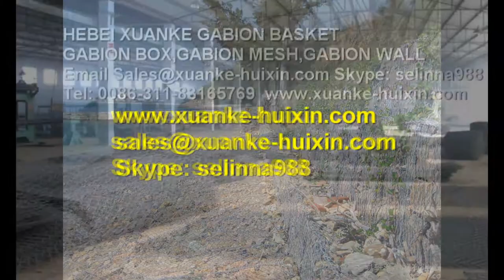Galvanized river bank protect gabion basket/gabion box,hexagonal wire mesh ISO9001 manufactory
TUV Certification Galvanized river bank protect gabion basket/gabion box,hexagonal wire mesh ISO9001 manufactory
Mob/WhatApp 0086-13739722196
Hot dip galvanized zinc:240g-300g/m2Gabion,Gabions,Gaviones,hexagonal gabion mesh,Sack gabion ,Malla de alambre galvanizado Galvanized Gabion box
1.Gabion materials: hot dipped galvanized wire and  PVC coated  galvanized wire , PVC color : darkgree, gray ,black
2.Gabion mesh wire: 2.0mm,2.4mm,2.7mm,3.2mm,3.4mm,4mm
3.Gabion selvedge wire diameter: 2.4mm,2.7mm,3mm,3.4mm,4mm
4.Gabion mesh hole : 6*8cm,8*10cm,10*12cm,12*15cm
5.Gabion Tie wire/lacing wire : 2.2mm, 3%,5%,8% of weight
6.Gabion Zinc coating : 220-290g/m2
7.Gabion size : 2x1x1m,2x1x0.5m,6x2x0.3m,as your request
8.Gabion With diaphragms
Gabion specification mesh Opening(mm Wire diameter (mm)
gabion Size 60x80 Welded wire gabion box  is tied with spiral wire welding forming the before and after the panel,bottom and clapboard assembled compression, and net cover after packed togther. According to different surface treatment, there are galvanized welded gabion box, pvc coated welded gabion box and galfan(Zn-Al)welded gabion box.
1. Materials of gabion mesh:
low carbon steel wire, galvanized iron wire
2. Surface of gabion mesh:
electro galvanized , hot dipped galvanized,  galfan, pvc coate
3. Features:
1) corrosion- resistant, rust-resistant.
2) oxidation –resistant, good tensile strength.
3) uniform mesh size, flat and even mesh surface, weave tightly.
4) galvanized /pvc coated for longer life, low costs
5) easy to handle and cut
4. Function of gabion mesh:
1) It is widely used in petroleum, construction, farming, chemical industry, heating pipes and other pipes parcel wire mesh.
2) It can be used to make stone wire mesh cages, which are widely used to protect and support the seawall, hillsides, road and bridge, reservoirs and other civil engineering, also it is the best material for flood.
Fábrica de productos de alta calidad recubiertos de PVC y de inmersión en caliente. Cesta de gaviones galvanizada, malla Gabion Basket, cajas Galfan Gabion, productos Gabion Baskets, envíe un correo electrónico a . Cualquier consulta solicita y desea comprar la caja de malla de alambre Gabion. Malla de alambre del río, sistema de malla del banco del río. banco del río proteger malla tejida. malla del gavión del río. Póngase en contacto con nosotros para pedir un nuevo precio.
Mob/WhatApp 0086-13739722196